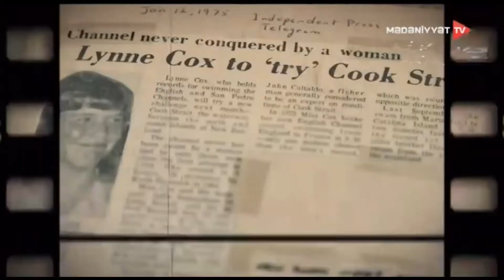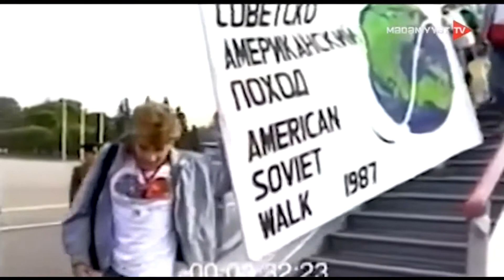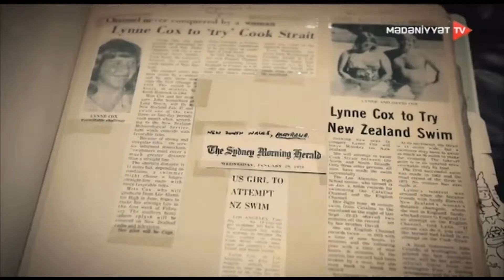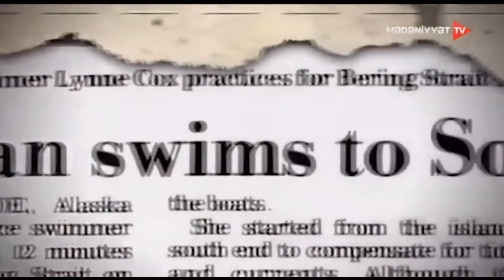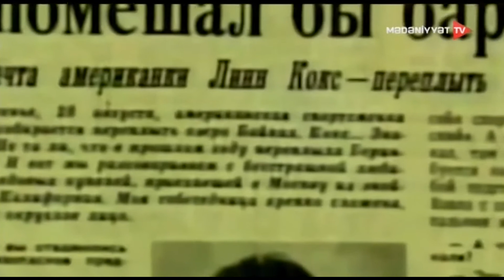Zəmanə 1987 88 ci illər